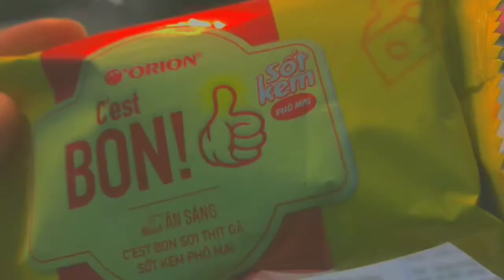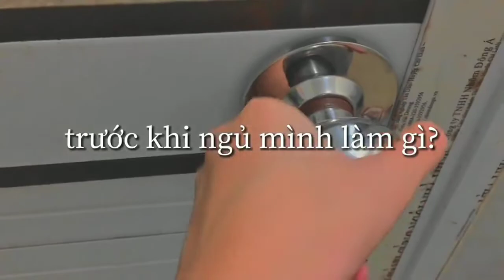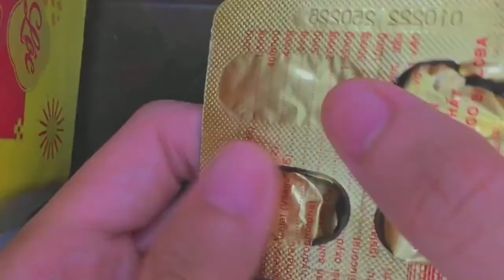#11 Tổng hợp những study with me+ Vlog cực chill